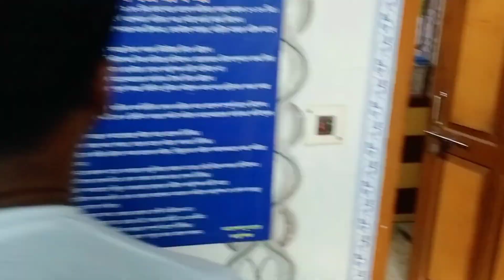দীঘায় বেড়াতে এসে নিমকির মতন একজনের সঙ্গে দেখা হয়ে গেলো।। Priya unique lifestyle